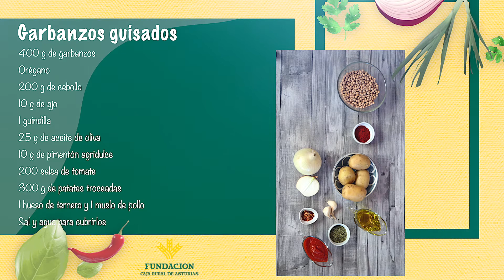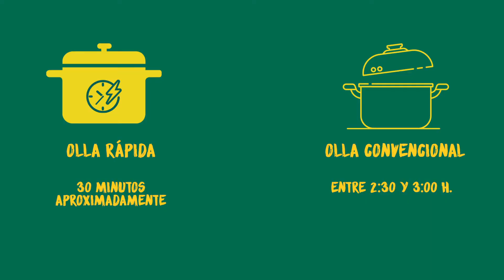Canal Prestosu | Cocina: receta de garbanzos guisados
Susana, del blog 'Piruletas de jamón', nos enseña un plato de garbanzos distinto al habitual. Prepara unos garbanzos guisados, muy rápido y muy rico. ¡A los fogones!

Normalmente los garbanzos los preparamos en cocido o con bacalao. Os invitamos a probar este guiso cuyo resultado es delicioso.

Ingredientes (para 4 raciones):
400 g de garbanzos
200 g de cebolla
10 g de ajo
1 guindilla
25 g de aceite de oliva
10 g de pimentón agridulce
200 g de salsa napolitana o salsa de tomate y orégano picado
300 g de patatas troceadas
1 hueso de ternera
1 carcasa de pollo
Sal
Agua para cubrirlos

Observaciones:
-Para estos garbanzos yo utilizo un pimentón de la Vera agridulce, puedes cambiarlo por dulce o por picante si te gusta la comida muy alegre.
-Los garbanzos son de la variedad “castellanos”, pero puedes utilizar cualquier otra variedad, como los “pedrosillanos”.
-Atrévete a darle distintos sabores añadiendo curry, comino o cualquier otra especia que te guste.